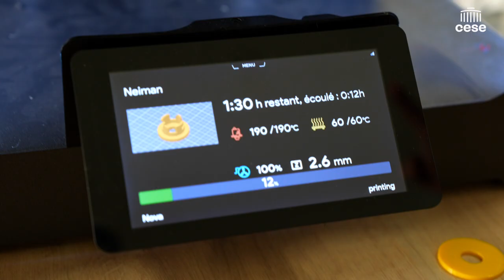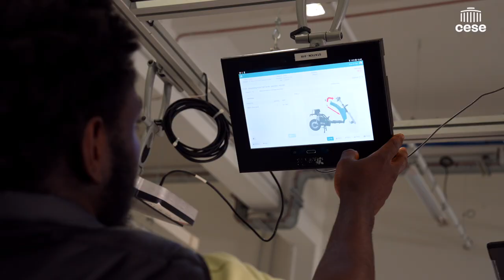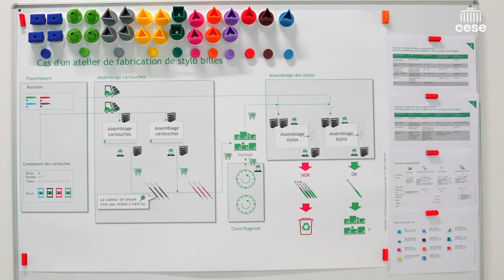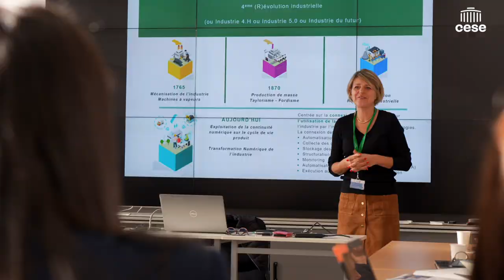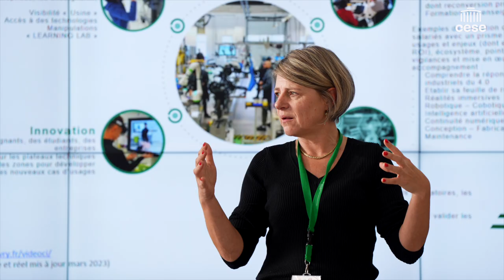Visite du Campus des Métiers et des Qualifications - Industrie du Futur IDF. Le CESE sur le terrain.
"Pour former aux métiers de l'industrie 4.0. déjà, il ne faut pas oublier qu'il y a des compétences de base qui ne sont pas de l'industrie 4.0 mais qui sont nécessaires. Je pense à tous les métiers de la chaudronnerie, de la mise en forme des matériaux, de l'usinage, l'informatique de base, la mécanique de base, tout ça doit être maîtrisé dans un premier lieu."

La commission économie et finances du CESE visite le Campus des Métiers et des Qualifications - Industrie du Futur IDF dans le cadre de ses travaux sur la sisine "Nos modèles productifs face aux enjeux de transformation : quels défis pour l’avenir ?".
L'occasion de rencontrer et échanger avec enseignants chercheurs de l'Université d'Evry, responsables spécialistes 4.0 / Robotique, spécialistes 4.0 - Réalités immersives, la directrice opérationnelle et le directeur développement et partenariats industriels du Campus.

"Un lieu qui permet de voir une combinaison entre différents acteurs, un réseau d'acteurs à l'écoute les uns des autres, qui travaillent ensemble et qui mélangent les besoins des entreprises, les besoins de formation allant du secondaire à l'universitaire et à la formation continue des personnes qui ont besoin de transformer leurs compétences au sein des entreprises.
Une expérience unique en France"

Le Campus des Métiers et des Qualifications d’Excellence Industrie du futur d’Ile-de-France est en lien avec le secteur de l’Industrie du futur qui correspond à l’enjeu économique de la Région Île-de-France. Il est soutenu par la collectivité et les entreprises.
Campus des Métiers et des Qualifications d’Excellence Industrie du futur Île-de-France est ainsi organisé autour d’un large réseau de partenaires franciliens réunissant des entreprises, des institutionnels, des acteurs de la formation et de la recherche.
Le CMQE IDF est porté par l'Université d'Evry, et est en convention avec la Région Île-de-France et les rectorats de Versailles, Créteil et Paris, par conséquent à la Région académique d'Île-de-France.